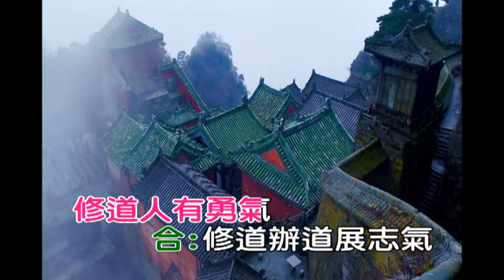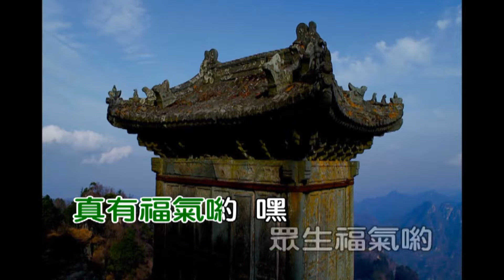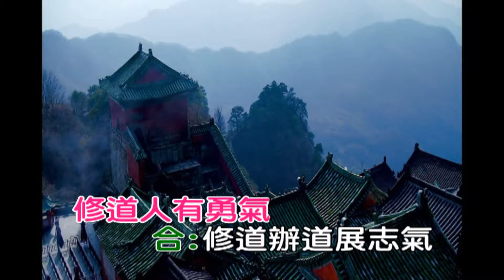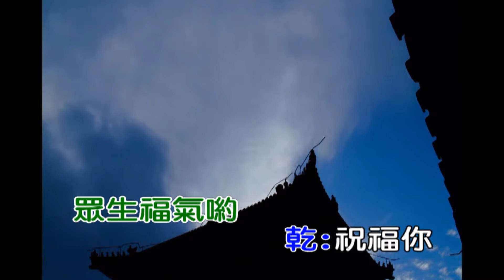Ebm修道福氣喲(連 杯 酒)(演奏-合)